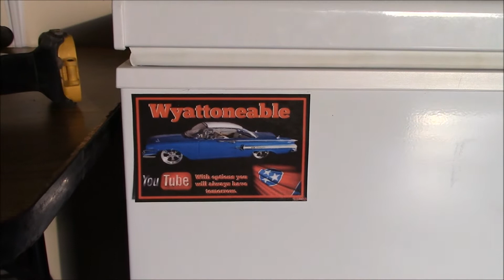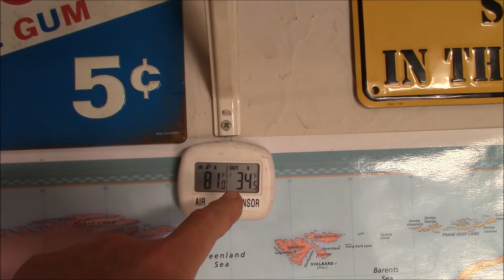Channel shout out, morning chat, upcoming stuff, and "thanks" to you!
All media, video, comments belong to Chris DIYer and are copyrighted at the time/date of publishing. I will not be liable/accountable for any injuries or damage a person does to their own property/equipment/self using the content/advice herein as reference. No religious/political comments, vulgar language, personal attacks allowed. This is my Channel…not your personal playground to leave insults and other trolling activities.